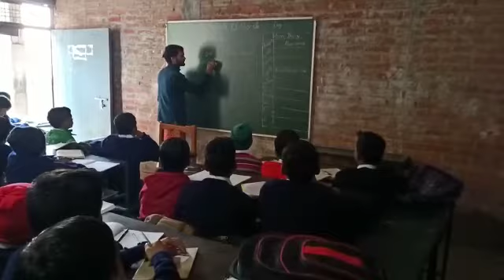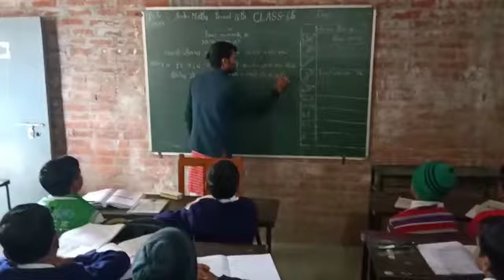सरस्वती शिशु विद्या मंदिर हरगांव में भैया बहनो को शिक्षण कार्य कराते आचार्य श्री उमेश मिश्र जी